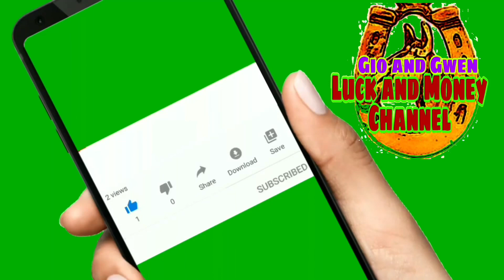KAPALARAN HOROSCOPE NGAYON | OCTOBER 8, 2020 | GIO AND GWEN LUCK AND MONEY CHANNEL